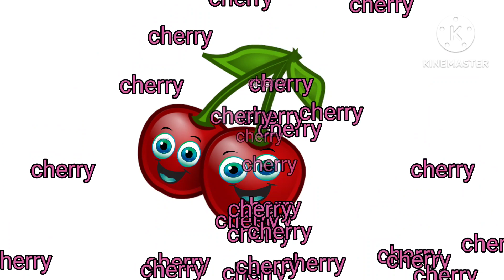Fruits l Fruits name in english l Learn fruits in english I Addu Kids learning @#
Fruits
Fruits name
Fruits video
Name of Fruits basic english learning

addu Kids learning